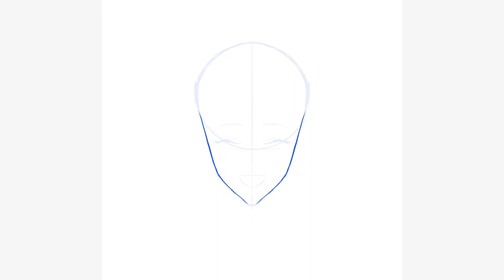DIGITAL PAINTING TIMELAPSE // ℂ𝕠𝕞𝕞𝕚𝕤𝕤𝕚𝕠𝕟 #𝟘𝟚𝟡